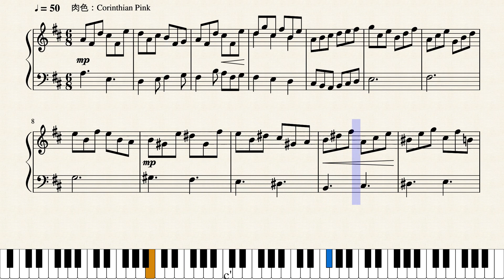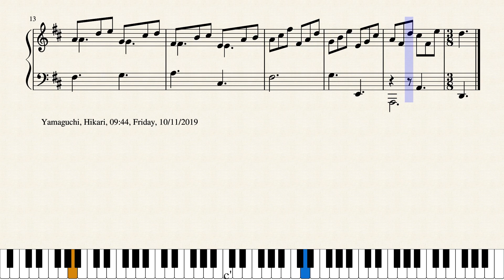Op.1883 光の遊歩道_A Promenade of Light by Yohei Kato * 加藤 洋平